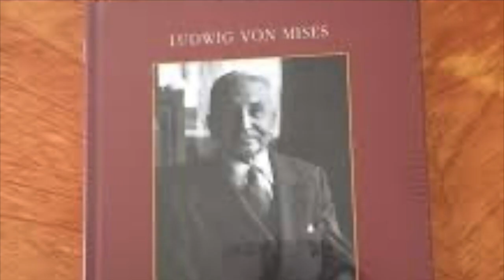Actualidad de Ludwig von Mises, por Iván Cachanosky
En el 139 Aniversario de su nacimiento (Lemberg, 29 de septiembre de 1881-Nueva York, 10 de octubre de 1973), rendimos homenaje a Ludwig von Mises, economista austriaco, historiador, filósofo y escritor liberal, probablemente el más destacado economista del siglo XX y autor de una obra monumental.

El joven (pero con una trayectoria importante) economista argentino Iván Cachanosky hace un repaso a las aportaciones más vigentes de Mises.